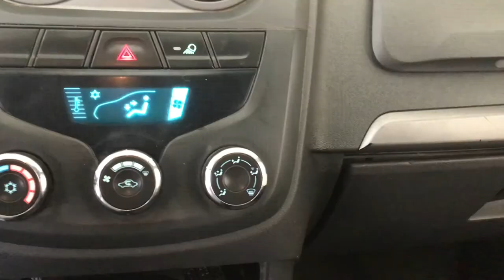Chevrolet / Tornado / 2013 - 6167